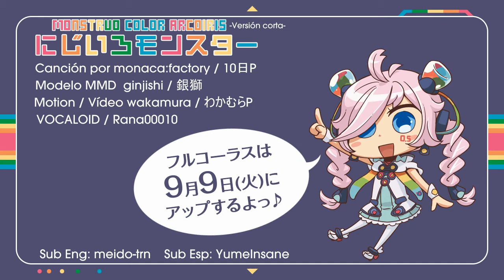【Rana00010】Rainbow Colored Monster - Short.ver - Sub. Español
Nada aquí me pertenece, solo la traducción y subtitulo.

【Rana00010】にじいろモンスター Short.ver【公式デモソング】

Si, hay una versión larga ya traducida al español por

La canción está basada en el diseño colorido de Rana.

El modelo de MikuMikuDance es un modelo oficial creado por Ginjishi, modelador conocido por crear diseños de textura del pelo transparentes y modelos diseñados brillantes. El movimiento y la animación son por wakamuraP, un productor conocido por crear Pv's de Hatsune Miku.

Información reciente en twitter → https: //

Música por monaca:factory / 10日P
Modelo MMD: 銀獅 / ginjishi
MMD Motion / Movie  わかむらP  / wakamura
VOCALOID / Rana00010

＊Lista Monaca:factory：mylist/7105341
＊último álbum『Planetary Plate』：sm26931215